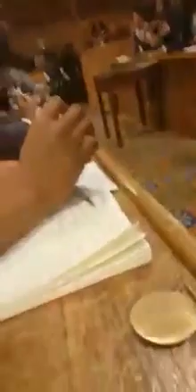MoRISC TV - House of Commons Committee Room Q/A Session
House of Commons Committee Room Q/A Session on Southern Cameroons - Video